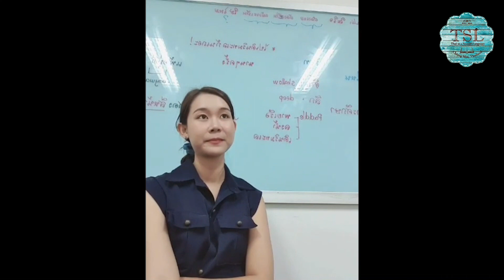(TSL Chiang Mai) Meet our teachers: Teacher Ang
Meet Our Teachers: Teacher Ang 🎉🎉

Teacher Ang is one of our popular teachers. Because of her cheerfulness and approachability, many students would like to take her classes. With her deep knowledge and teaching experience, she ensures that all students are engaged and motivated in studying Thai language. Her classrooms are very informative and joyful!

✔Study Thai with News "Geneva adopts highest minimum wage in the world, at 25 USD an hour."

•All our group lessons happen three days a week, Monday, Wednesday, and Friday.
We also have two days a week class, on Tuesday and Thursday.

•Our group classes are hybrid and online.
** Hybrid class is synchronous learning that teaches both in-person and online learners simultaneously.

•Our monthly group courses study 24 hours in 4 weeks. It costs only 2,900 baht (including a textbook and VDO records for previous lesson).
•We provide quality lessons at very reasonable prices!

If you would like to start studying with Teacher Ang, we are glad to arrange a free observation of her lessons. Then, you can jump into her classes with proportionally discounted tuition!
Please feel free to inquire about us:
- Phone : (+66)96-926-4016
- Line: tslchiangmai